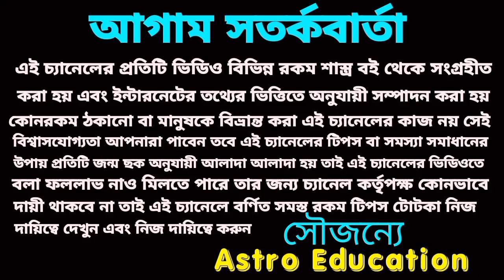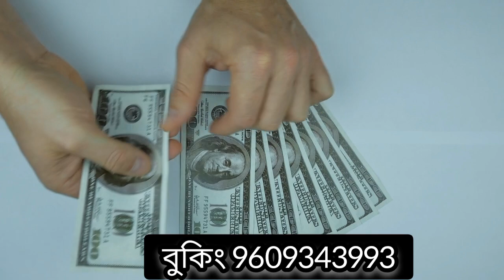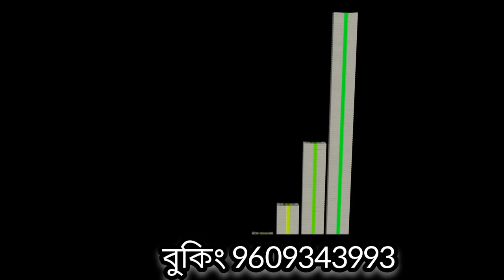2 July 2023 gift for 5 Rashi!